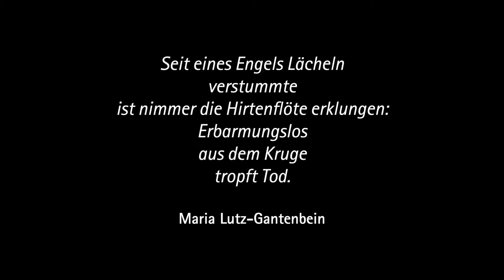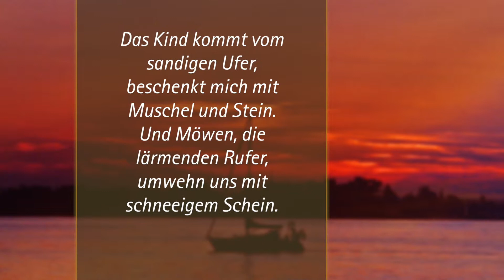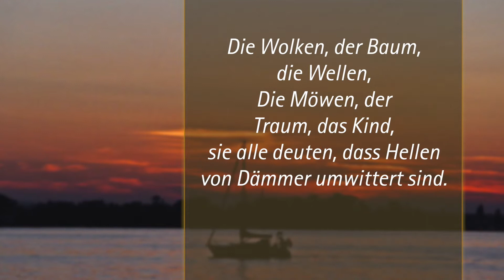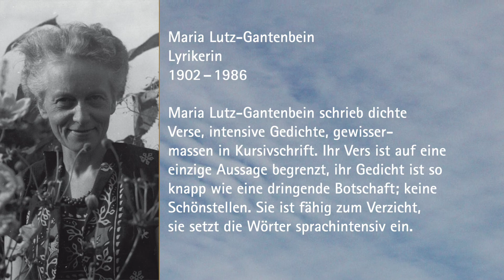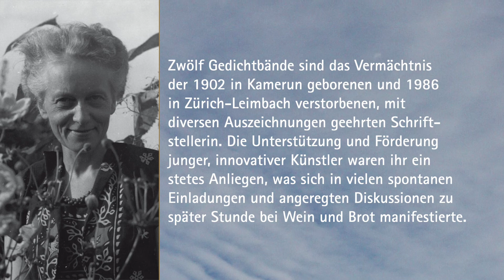Elegie für Chor und Kammerorchester, 6. Satz: Herbstgefühl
Live-Aufnahme vom 7. Februar 2015, evangelische Kirche Scuol

Komposition: Mario Giovanoli (*1953)
Lyrik: Maria Lutz-Gantenbein (1902 – 1986)

Leitung: Corina Barandun und Anita Jehli (Coramor & Orchestrina Chur)

Grafik-Design: Silvia Giovanoli
Video-Edit: Christian Ritz
Fotos: Mario Giovanoli